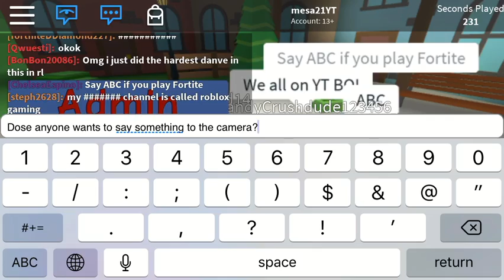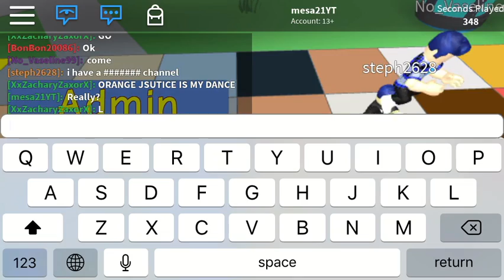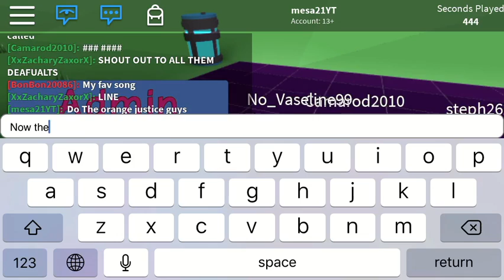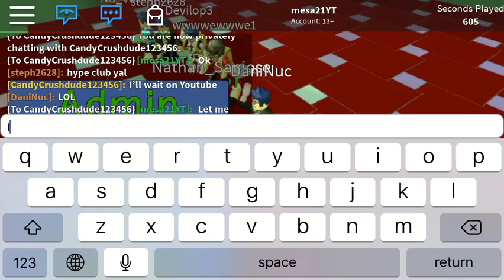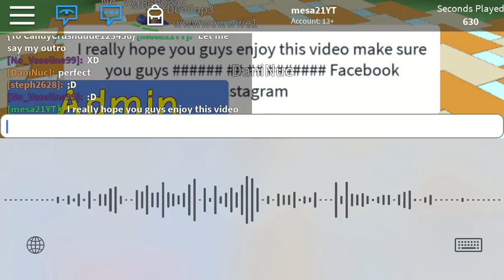Playing Fortnite dances with a friend in Roblox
Hey guys today I am back with a another video and today we are playing some more roblox with a friend of mine. it’s been a while since I did the last roblox video. And the reason I wasn’t playing Roblox lately its because my ROBLOX wasn’t working too well but I finally got it fixed.